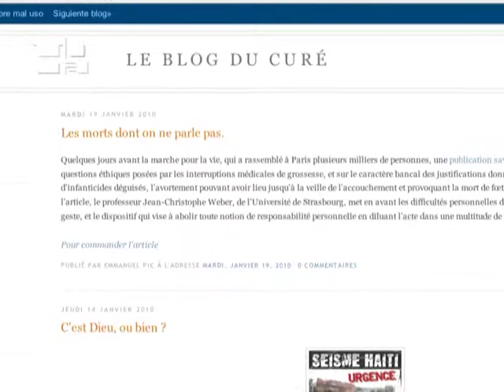Der Priester als Blogger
„Der Priester und die Pastoral in einer digitalen Welt: neue Medien im Dienst des Wortes Gottes. Dies ist das Thema, das der Papst für den 44. Welttag der Sozialen Kommunikation ausgewählt hat, der am 16. Mai gefeiert wird. Auf diese Weise soll die Reflexion weitergeführt werden, die mit der Botschaft der letzten Veröffentlichung über die Evangelisierung des digitalen Kontinents begonnen wurde. Indem der Akzent für diese Mission auf den Priester gelegt wird, fügt sich die Botschaft perfekt in das Priesterjahr ein. Die geweihten Amtsträger werden vom Papst eingeladen, ihre besondere Sendung im Internet einzubringen.   „Wie schon Papst Benedikt XVI. sagte, sollte ein Priester sich im Internet vor allem um seine priesterliche Identität mühen. Und dann muss er auch sein Herz mit dieser Glut heiligen, die im Internet die ganze authentische, ehrliche und tiefe evangelische Botschaft manifestiert.  Diesem jungen Priester, wie auch  einer Vielzahl von Klerikern , die im Internet präsent sind, erlaubt das Netz, sich vielen Menschen zuzuwenden, auch denjenigen, die sich nur am Rande der Kirche befinden. Das erklärt uns Don Scarpitta.  „Man kann Personen erreichen, die mit der Kirche nichts zu tun haben. Aus meiner persönlichen Erfahrung mit Facebook und anderen sozialen Netzwerken weiß ich, dass man auch diejenigen im Internet erreichen kann, die Jesus Christus absolut nicht begegnen wollen. Dort ist es, wo man sähen kann: man kann eine Botschaft sähen, einen Satz und damit dann den Samen des Evangeliums ausstreuen.  Außer der Möglichkeit, das Wort Gottes zu verkünden, kann im Netz auch ein wahrer und echter Dialog stattfinden.  „Es erlaubt ,Botschaften zu senden und ermöglicht auch, die Reaktion der Personen auf diese Botschaft zu erfassen, durch ein Feedback, das die Benutzer hinterlassen.  Nur ca. 2 Monate vor Ende des Priesterjahres ist diese Botschaft des Papstes ein Appell an die Priester, sich zu Verkündern „der frohen Botschaft auf diese neue Weise zu machen, mit diesen neuen Mitteln der Kommunikation.